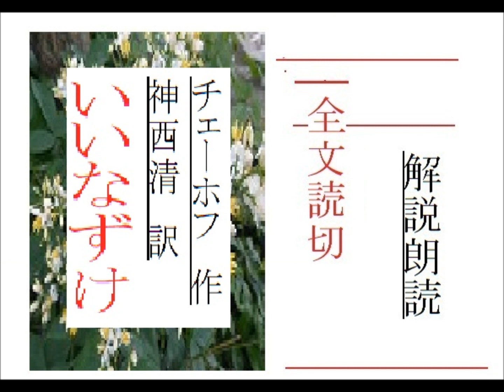「いいなずけ,」,チェーホフ,作, 神西清,訳 ,※研究鑑賞, ロシア文学,研究,※イグサ,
「いいなずけ,」,チェーホフ,作,　神西清,訳　,※研究鑑賞,　ロシア文学,研究,※イグサ,　朗読新館,　新生,　別邸,

「桜の園,　5,第２幕,2/2」,チェーホフ,作,　神西清,訳　,※研究鑑賞,　ロシア,戯曲,研究,※イグサ,　朗読新館,　新生,　別邸,
「桜の園,　４,第２幕,１」,チェーホフ,作,　神西清,訳　,※研究鑑賞,　ロシア,戯曲,研究,※イグサ,　朗読新館,　新生,　別邸,

「お繁,,」,作,　山本周五郎,※昭和文学,※,イグサ,

「山女魚,,」,作,　山本周五郎,※昭和文学,※,イグサ,※

連続編集,1,「桜の園,　第一幕,（全）,」,チェーホフ,作,　神西清,訳　,※　ロシア,戯曲,研究,※by,イグサ,朗読新館,新生,別邸,
小解説付3分割版は、西荻新生,チャンネルで。同一群です。